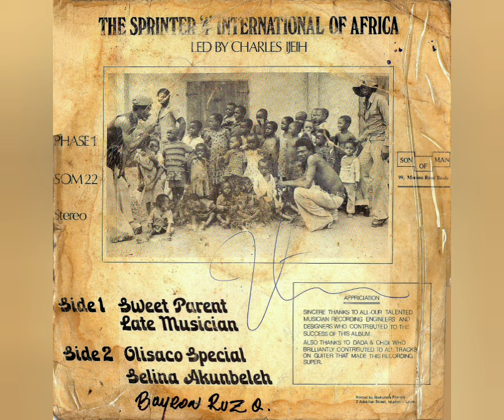The Sprinters Four Plays International Of Africa (Charles Ijeih) - Olisaco Special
Sello: Son Of Man Records (2) – SOM (LP) 22
Formato: Vinyl-Lp 33 RPM Album, Stereo
País: Nigeria
Año: 1978
Estilo: African-Highlife